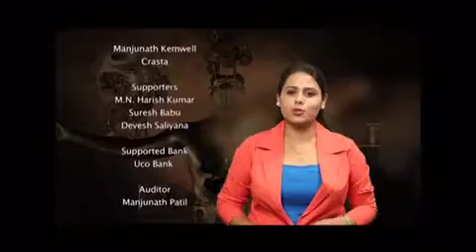Karnataka Yeshsvi Udayami star suvarna puls